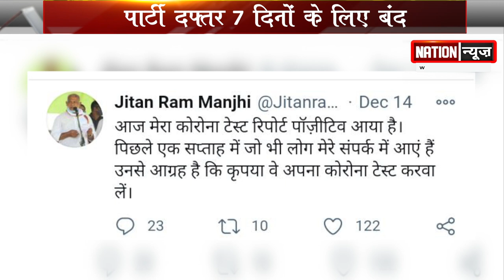जीतनराम मांझी के बहू और पोती भी कोरोना पॉजिटिव, पार्टी दफ्तर बंद..